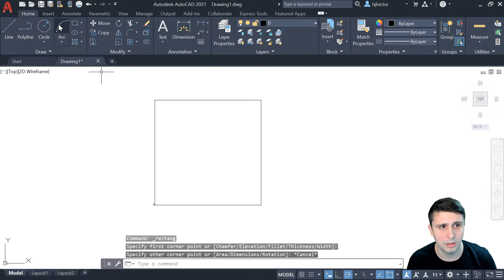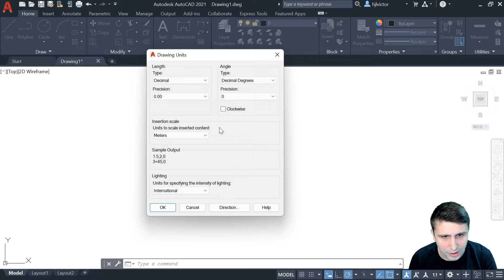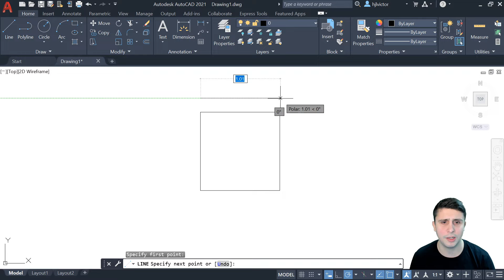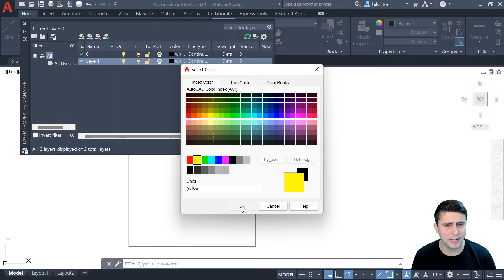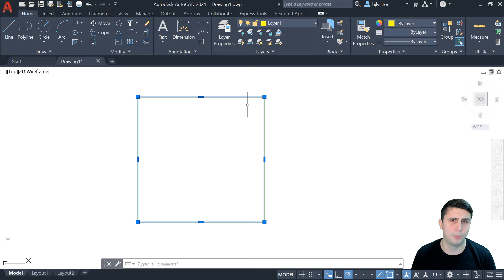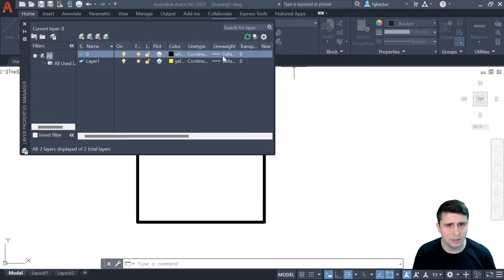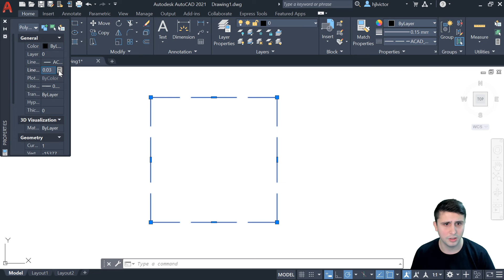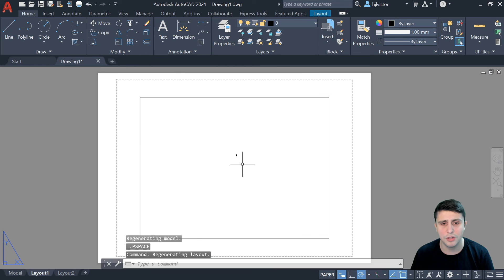8 erros mais comuns no AutoCAD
Saiba quais são os erros mais comuns no AutoCAD e o que você precisa fazer para não cometê-los e perder tempo!

🔴 Curso de AutoCAD 2D e 3D (básico ao avançado)

O AutoCAD atualmente é o software mais utilizado por Engenheiros e Arquitetos, é o mais complexo do mercado e com ele você consegue criar qualquer tipo de elemento, figuras, plantas e projetos com extrema perfeição!

Após anos e anos ministrando cursos e aulas de autocad para +65.000 alunos notamos diversos erros padrões que são cometidos nesse programa, e queremos passar para você, são eles:

- Unidades e medidas no AutoCAD;
- Zoom da tela;
- Dynamic Input;
- Janela de comandos;
- Layers e camadas;
- Espessura da linha;
- Tipo de linha pontilhada;
- Layout de impressão.